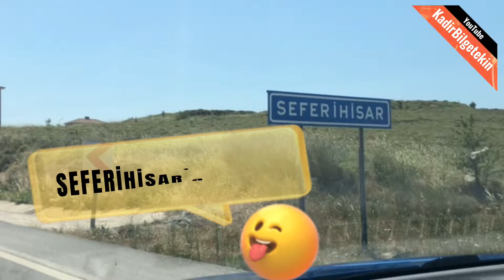Seferihisar Sığacık'a nasıl gidilir Detaylı Anlatım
Bu videoda Seferihisar Sığacık'a nasıl gidilir onu anlatıyor olacağım. Ayrıca, bu bölgeyi keşfetmenin en iyi yollarının neler olduğuna dair bazı kişisel bilgiler de vereceğim.

Çeşme İzmir'den Seferihisar Sığacık'a nasıl gidilir bu videoda detaylı anlatılmaktadır. Yol harita üzerinde sesli ve yazılı olarak gösterilir. Detaylı otoyol ve cadde isimleri ile tüm dönüşler anlatılıyor.

gezilecek yerler

gezilecek yerler istanbul

gezilecek yerler dünyada

gezilecek yerler izmir

gezilecek yerler balat

gezilecek yerler uygulaması

eskişehir gezilecek yerler

kapadokya gezilecek yerler

ankara gezilecek yerler

bursa gezilecek yerler

antalya gezilecek yerler

gezilecek yerler türkiye

gezilecek yerler antalya elmalı

istanbul'da gezilecek yerler avrupa yakası

istanbul'da gezilecek yerler anadolu

antep gezilecek yerler

ayvalık gezilecek yerler

amasra gezilecek yerler

alanya gezilecek yerler

almanya gezilecek yerler

afyon gezilecek yerler

aydın gezilecek yerler

adana'da gezilecek yerler

amasya gezilecek yerler

azerbaycan gezilecek yerler

ağva gezilecek yerler

gezilecek yerler bingöl

sırbistan gezilecek yerler belgrad

bodrum gezilecek yerler

bolu gezilecek yerler

barselona gezilecek yerler

balıkesir gezilecek yerler

belgrad gezilecek yerler

büyükada gezilecek yerler

beşiktaş gezilecek yerler

bozcaada gezilecek yerler

balat gezilecek yerler

batum gezilecek yerler

beyoğlu gezilecek yerler

gezilecek yerler cunda adası sokakları

gezilecek yerler ceylanpınar

cizre gezilecek yerler

cihangir gezilecek yerler

cezayir gezilecek yerler

cide gezilecek yerler

cunda gezilecek yerler

cancun gezilecek yerler

cenevre gezilecek yerler

chicago gezilecek yerler

cunda adası gezilecek yerler

como gölü gezilecek yerler

canakkale gezilecek yerler

kuzey kıbrıs türk cumhuriyeti gezilecek yerler

gezilecek yerler çanakkale aynalı çarşı

istanbul'da gezilecek yerler çoçuklar için

çanakkale gezilecek yerler

çorum gezilecek yerler

çeşme gezilecek yerler

çengelköy gezilecek yerler

çorlu gezilecek yerler

çankırı gezilecek yerler

çin gezilecek yerler

çerkezköy gezilecek yerler

çanakkale sehitlik gezilecek yerler

çeşme alaçatı gezilecek yerler

çanakkale bozcaada gezilecek yerler

çatalca'da gezilecek yerler

çanakkale assos gezilecek yerler

gezilecek yerler datça sokakları

ankarada gezilecek yerler doğal

izmir gezilecek yerler doğa

istanbul gezilecek yerler doğa

bursa gezilecek yerler doğa

kocaeli gezilecek yerler doğa

diyarbakır gezilecek yerler

datça gezilecek yerler

dubai gezilecek yerler

denizli gezilecek yerler

diyarbakır'da gezilecek yerler

dalyan gezilecek yerler

dalaman gezilecek yerler

dikili gezilecek yerler

doğuda gezilecek yerler

dünyada gezilecek yerler

diyarbakır merkez gezilecek yerler

istanbulda gezilecek eğlenceli yerler

edirne gezilecek yerler

erzurum gezilecek yerler

eminönü gezilecek yerler

elazığ gezilecek yerler

erzincan gezilecek yerler

ege gezilecek yerler

erdek gezilecek yerler

edremit gezilecek yerler

eceabat gezilecek yerler

eski foça gezilecek yerler

eskişehir turu gezilecek yerler

eski mardin gezilecek yerler

gezilecek yerler fas

gezilecek yerler fatih